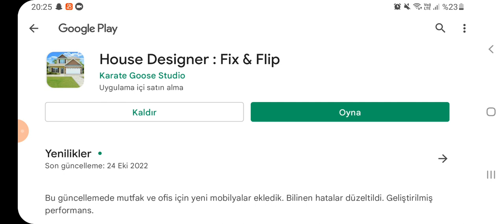Yeni ev yeni iş temizlikçi oldum! house designer